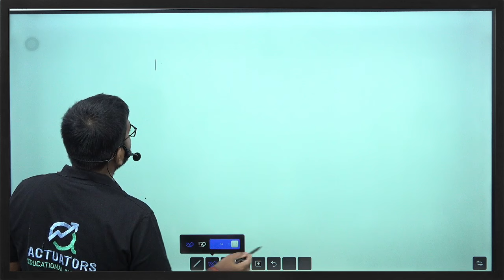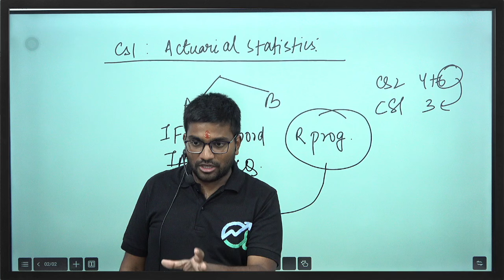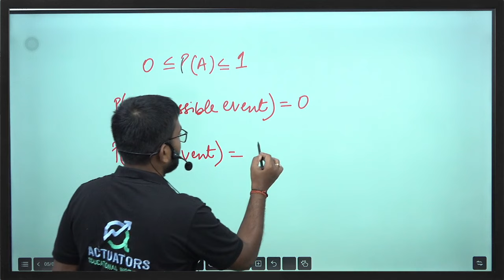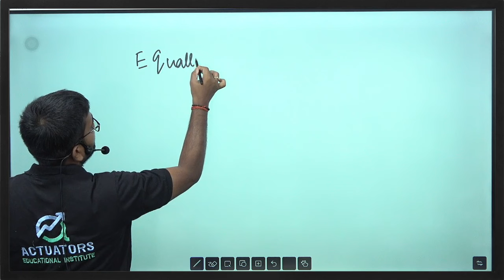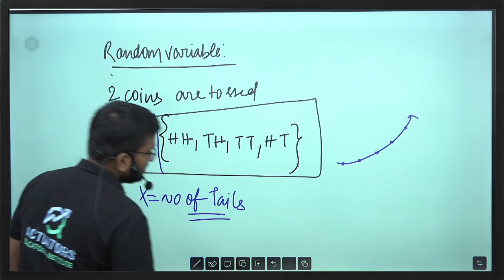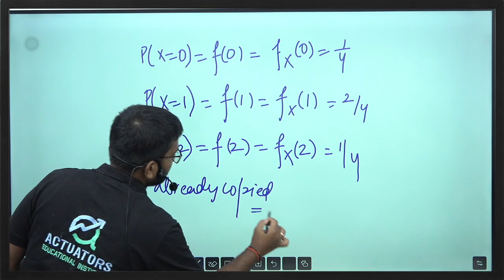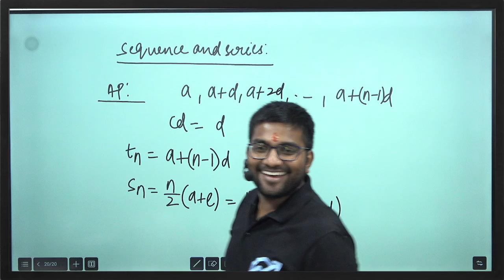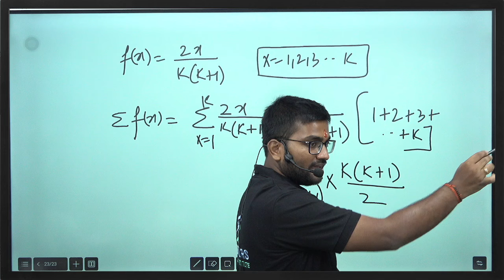Basic Probabilities & Random Variable Explained Class 1 CS1 Simplified for IFoA/IAI April/May 2025